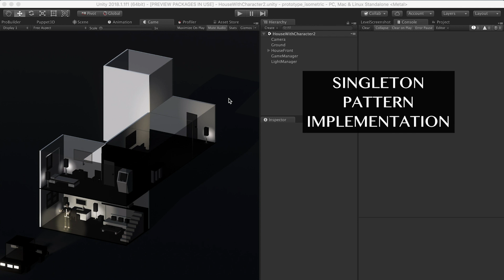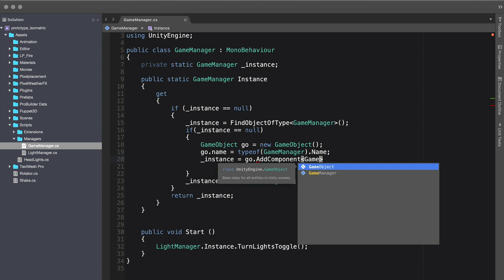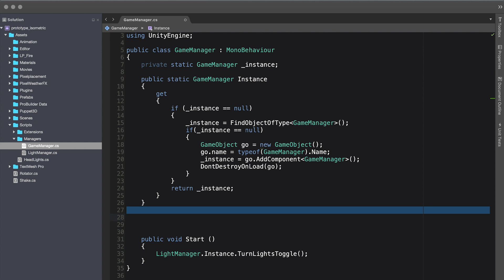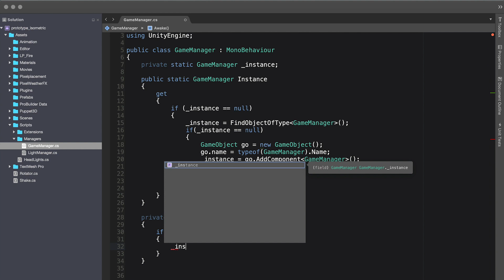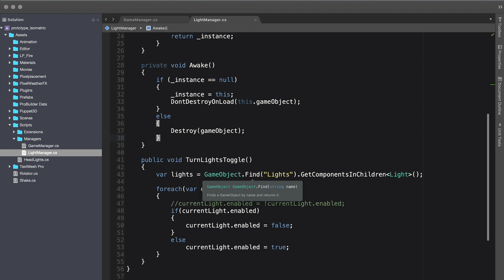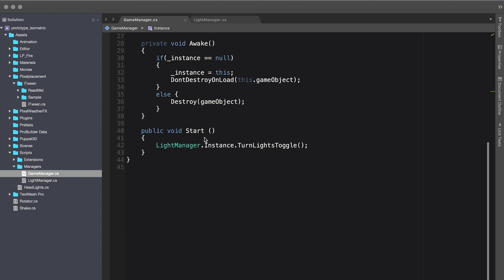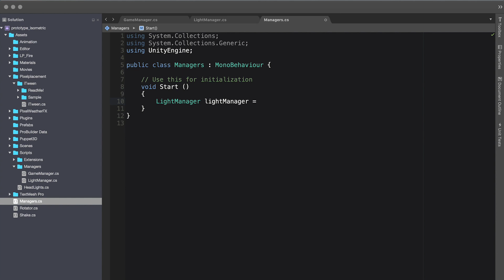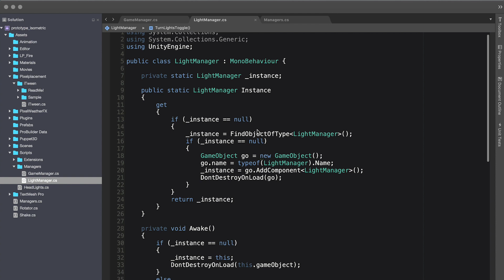How to use a singleton pattern in Unity3d and implement game managers - Part 2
Continuing my discussion about the singleton pattern in Unity3d and in this video I walk you through making few modifications to our singleton implementation created in Part 1. The new changes adhere to Unity3d standards and it is what I recommend you do when creating a singleton for your own indie games.